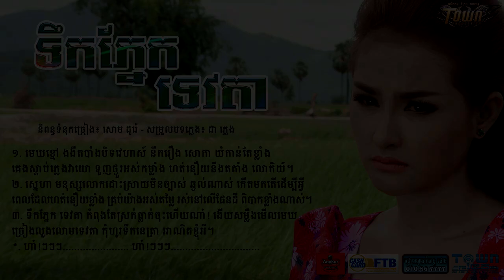ទឹកភ្នែកទេវតា - សុគន្ធ នីសា, Sokun Nisa